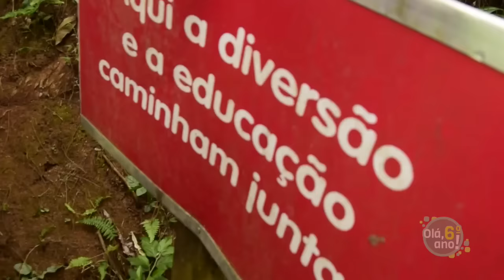NR1 07 a 09/12/16